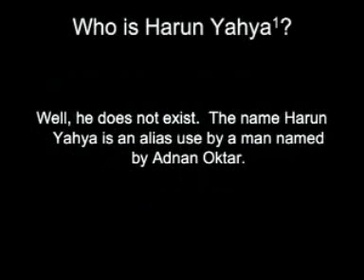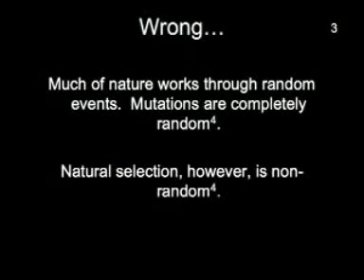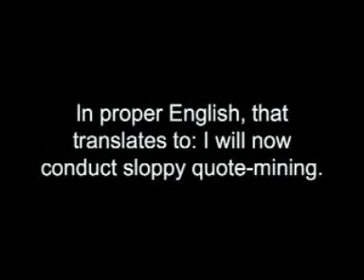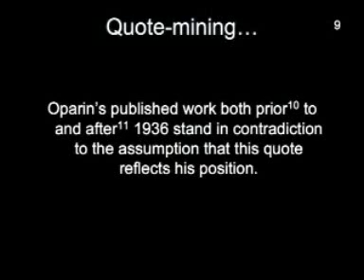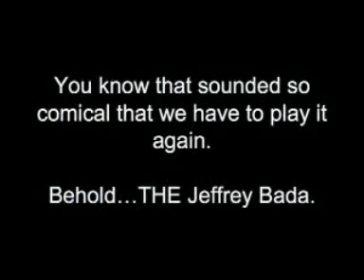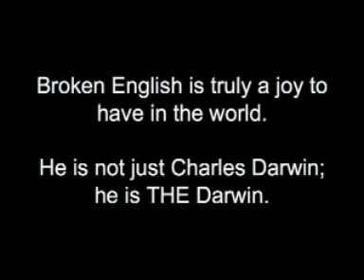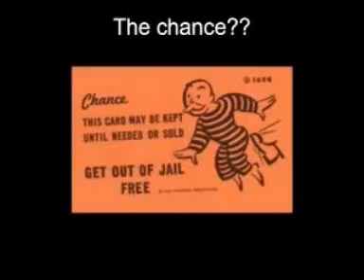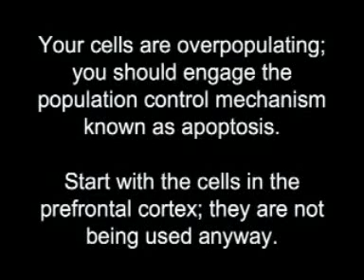Critical analysis "molecular collapse of evolution" (1/3)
An in-depth analysis of the claims made on behalf of Turkish creationist Adnan Oktar (Harun Yahya). A brief glimpse of the comical state of creationism on the other side of the world